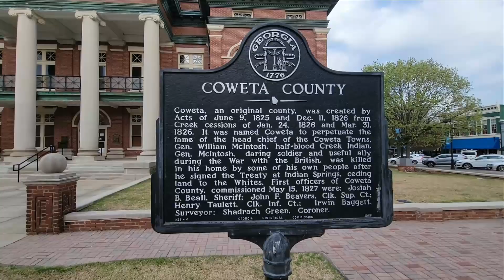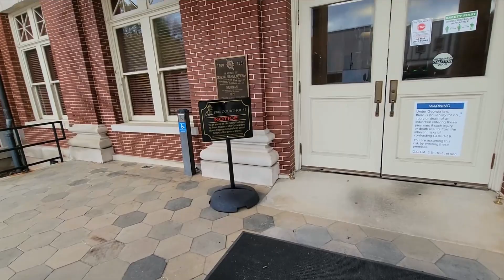Tyrant Found | Coweta Courthouse | I Was Assaulted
Coweta Courthouse

I went into the Coweta Courthouse to check things out and get some filming and photos in the public areas. I was yelled at, assaulted, and made to leave. She stole my phone out of hand. This is not a county to live in. Law Enforcement here are tyrants and hate when you disagree with them.

We need to petition to get her removed from this agency as she is a menace to society. She enforces rules and not laws.

560 Greison Train
Newnan, Georiga 30263

We need transparency here.